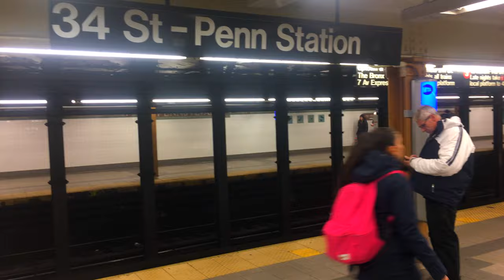Patrick Davis - Steel Pan in Penn Station, NYC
Amid the roar and rush of the New York Subway, Patrick serenades commuters on the Penn Station platform.  Patrick plays the well-known song "Despacito", originally written by Luis Fonsi, Erika Ender, and Daddy Yankee, and covered by many other performers including Justin Bieber.     Dave Olive video: iPhone 6s, FCPX, Logic